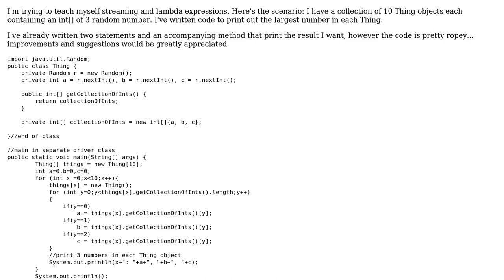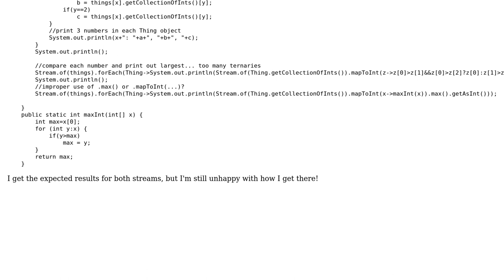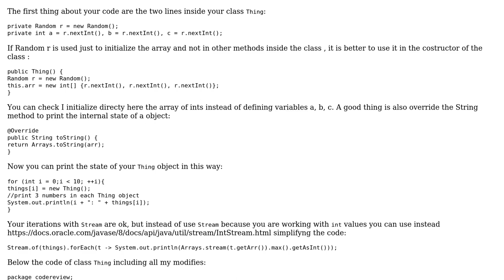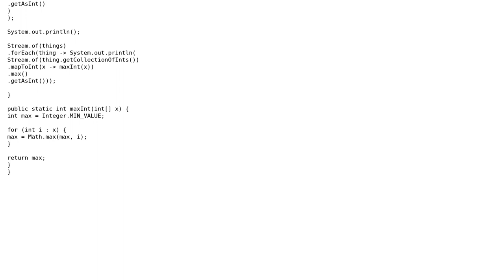Printing the max of groups of three random ints (2 Solutions!!)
Printing the max of groups of three random ints

With thanks & praise to God, and with thanks to the many people who have made this project possible! | Content (except music & images) licensed under CC BY-SA | Music | Images & others | With thanks to user TotallyNotMoseying user dariosicily user coderodde user 200_success and the Stack Exchange Network Trademarks are property of their respective owners. You are responsible for your own actions.